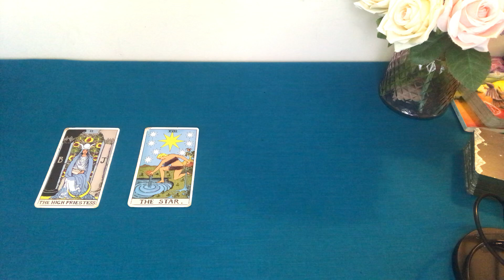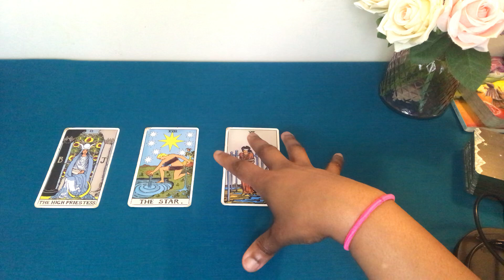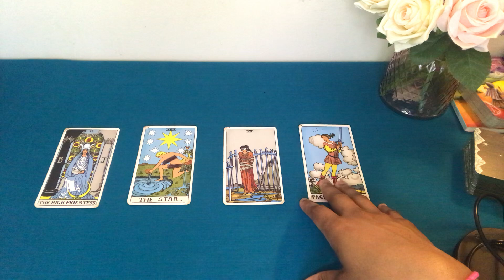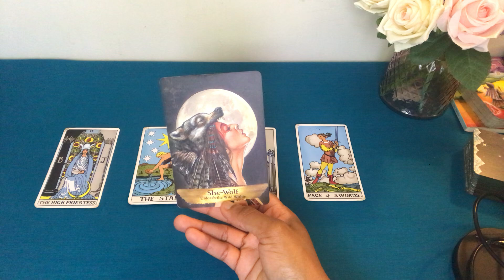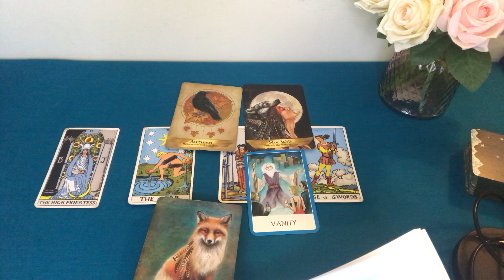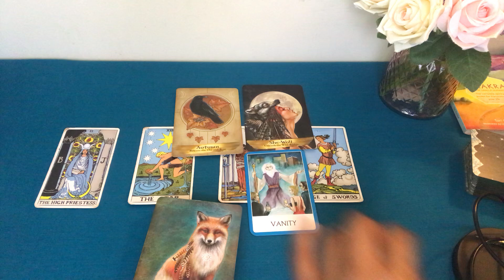LIBRA ♎️ YOU ARE STANDING OUT 💫 AUGUST 2024 🌟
💜💫  𝑾𝑬𝑬𝑲𝑳𝒀 𝑬𝒏𝒆𝒓𝒈𝒚 𝑭𝒐𝒓𝒆𝒄𝒂𝒔𝒕𝒔 𝒂𝒏𝒅 𝑪𝑶𝑳𝑳𝑬𝑪𝑻𝑰𝑽𝑬 𝑬𝒏𝒆𝒓𝒈𝒚 𝑼𝒑𝒅𝒂𝒕𝒆𝒔 🌟

~ PS
1) Many of the readings (including Weekly Forecasts) are  also MAPS/ PATHWAYS. APPLY as you feel guided to
2) Please take messages that resonate for you. Tarot is a TOOL to guide intuition.
3) Based on the healing nature of some readings, please DO NOT listen while driving or operating heavy machinery.